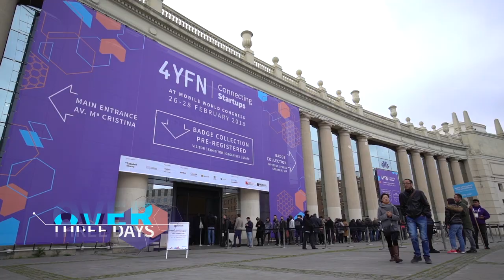4YFN 2018 Highlights (Short Version)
For the fifth year, 4YFN the startup event of Mobile World Congress opened their doors to the tech ecosystem. Introducing the latest in startup technology, keynotes from leading tech figures and workshops for entrepreneurs looking to create the next groundbreaking product.